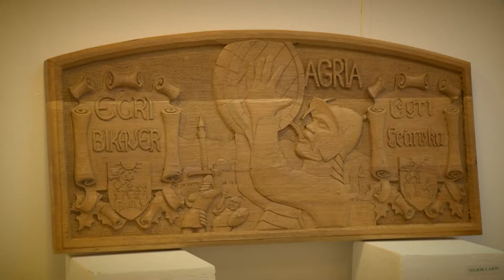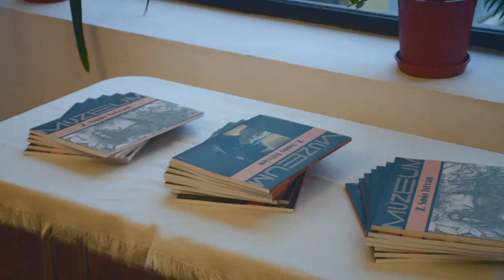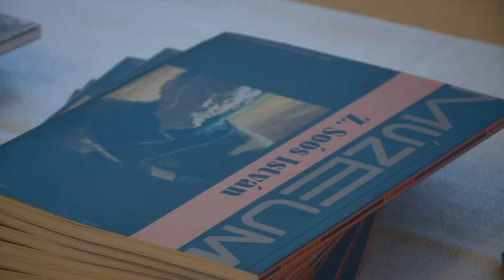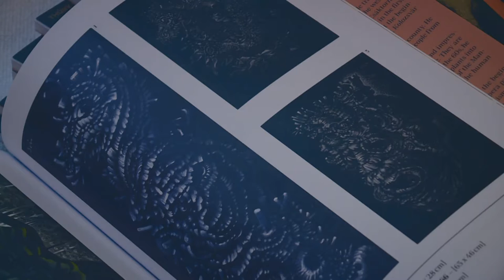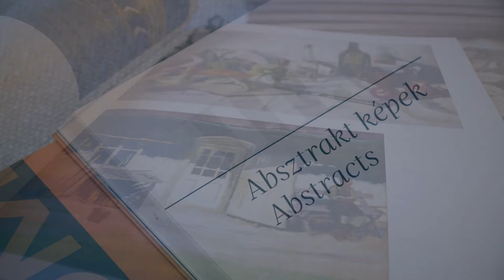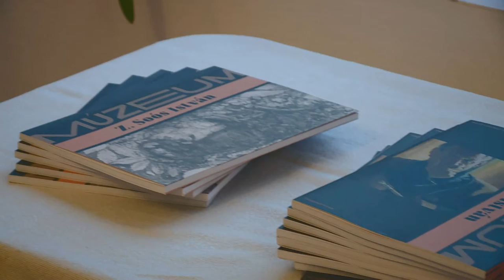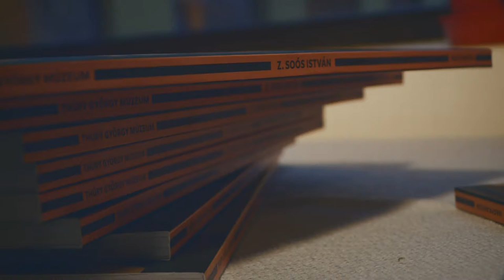Kanizsa TV - K'arc 2019.08.13.